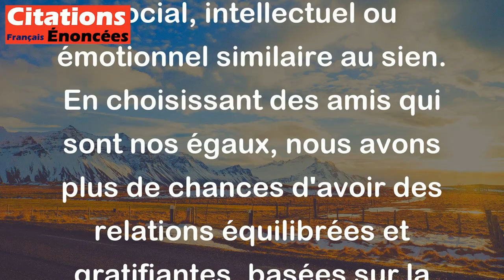Ne choisis tes amis que parmi tes égaux. - Confucius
Cette citation de Confucius signifie qu'il est important de choisir ses amis parmi des personnes qui ont un niveau social, intellectuel ou émotionnel similaire au sien. En choisissant des amis qui sont nos égaux, nous avons plus de chances d'avoir des relations équilibrées et gratifiantes, basées sur la confiance, le respect mutuel et la compréhension réciproque. En effet, lorsque chacun est sur un pied d'égalité, il est plus facile de s'identifier à l'autre, de partager des centres d'intérêt communs et de se soutenir mutuellement dans les situations difficiles. En revanche, si l'on choisit des amis qui sont très différents de nous en termes de personnalité, de culture ou d'aspirations, il peut être difficile de maintenir une amitié durable, car les divergences peuvent créer des incompréhensions ou des tensions.